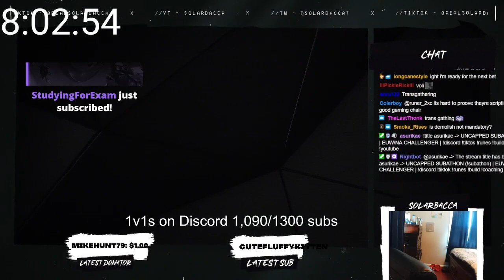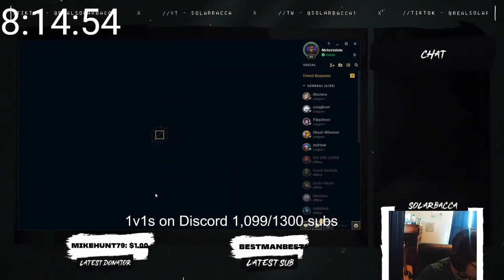SOLARBACCA Dominating Volibear Matchup